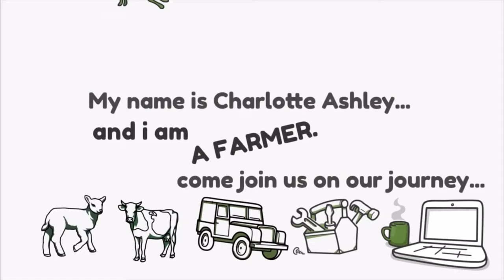Building the dream… literally, muck sheds with Walt from start to finish. Concrete overload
Concrete shuttering, steelwork erections, time lapse screeding THIS IS THE VIDEO building the muck sheds from the day the steel arrived to the day me and Walt slapped our hands in the concrete and wrote 22 in it 😂  how I found all these videos again I’l never know and i didnt show the bit Where the sheep Walked on the Wet concrete and I needed to go round smoothing It out 🤨😒   This is the last shed to go up before the big jersey kit out starts in spring

License ID: KGp8rXzb5qL Get this and other songs for your next YouTube video

Building materials Guy Hall Lancaster steel
Roof @EternitUK  (36.500 sq ft in the last three years 🫣 cheers guys)
Walt Jackson Appleby shuttering
Russell Hogg Crackenthorpe for the obscene amount of concrete.

Kit: IPhone 12 pro max and gopro hero 10